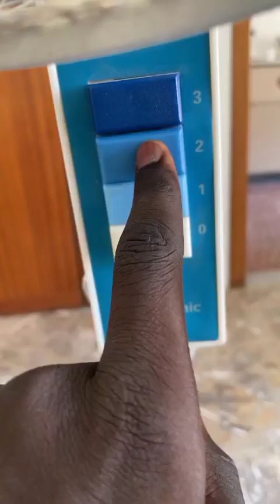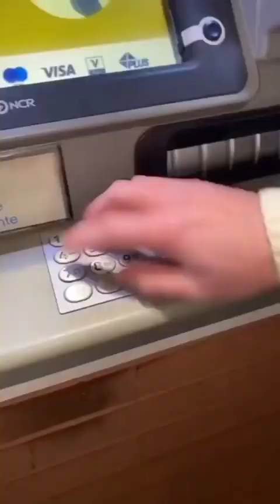Khaby Lame BEST TikTok Compilation❤️❤️